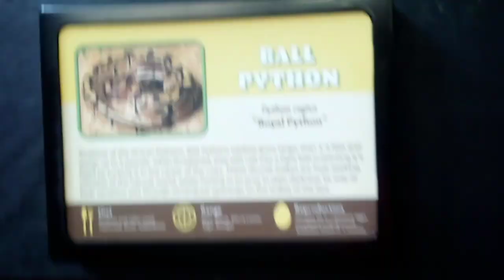We Went To The ZOO TOO DAY!!!!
make sure to smash that like button subscribe and hit that Bell I'll see you on the next one I love you all so much I hope you all had a great year this year let me know when the comments how was your year if it was bad let me know so I can try to talk to you and make it in on a good note